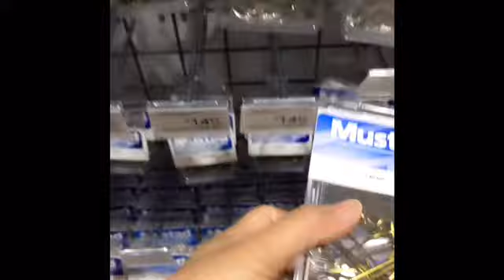Cả nhà đi shop mua Cần Câu chuẩn bị đi câu cá!!